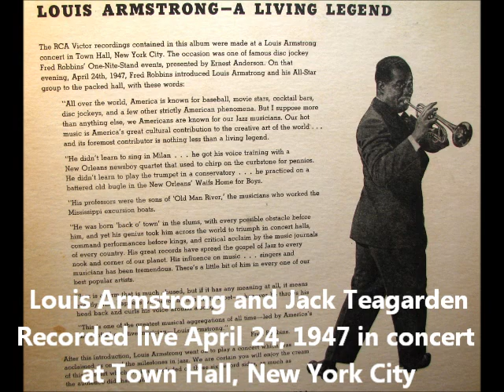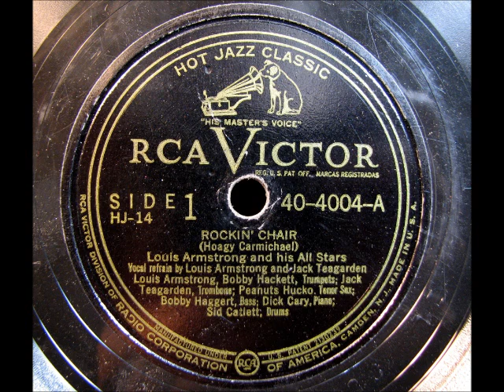ROCKIN' CHAIR Live by Louis Armstrong and Jack Teagarden 1947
ROCKIN' CHAIR by Louis Armstrong and Jack Teagarden, live in concert April 24, 1947 at Town Hall, New York, City. From RCA VICTOR's 78 rpm 3 record album set PF14.  Enjoy!